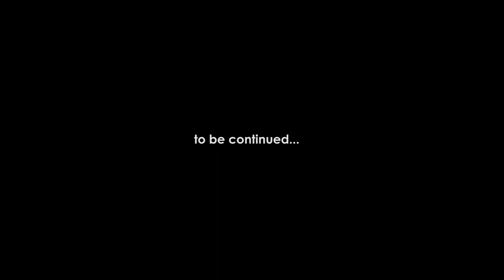When SWITZERLAND POLICE stopped us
In this video, i will share my experience when some Swiss police stopped our bus for checking when our bus reached Basel, border area near Switzerland. What happened after that, my entire experience is mentioned in the video.

I was coming in a bus from Vienna via frankfurt to Bern in Switzerland to visit one of the most beautiful village of the world Lauterbrunnen. It is located near Interlaken and it was my dream to visit this beautiful place covered around with Swiss Alps.